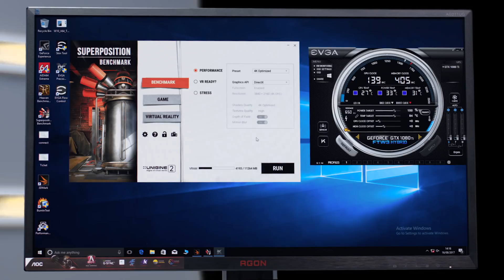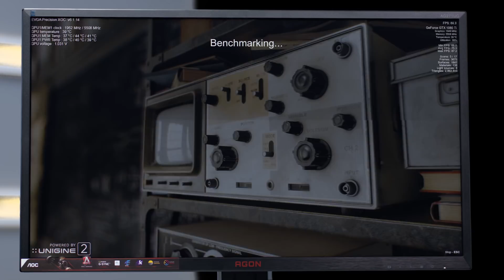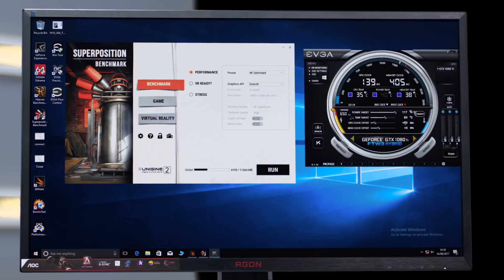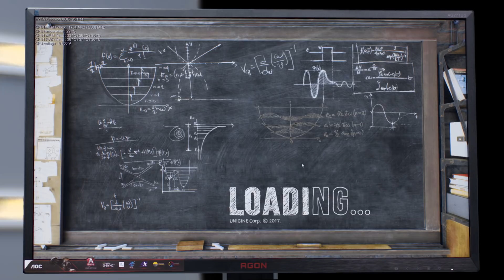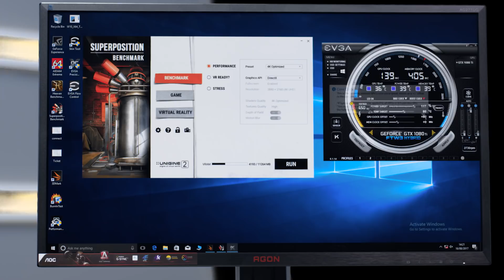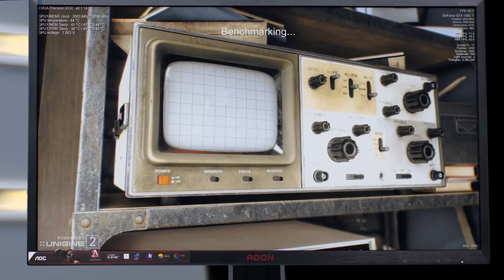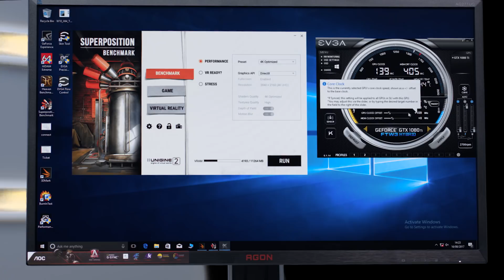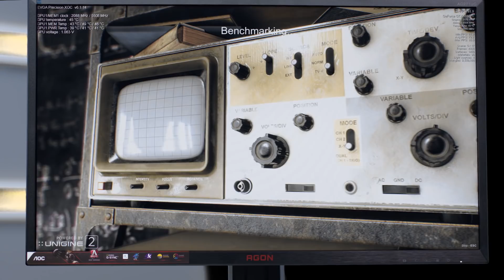Overclocking the EVGA GeForce GTX 1080 Ti FTW3 Hybrid with Precision XOC software - Tutorial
Jan Jonas from EVGA joins us at Scan HQ to demonstrate how easy it is to overclock your graphics card using the Precision XOC software.
We take the mighty GTX 1080Ti FTW3 Hybrid up to 2100Mhz until it freezes to show how safe it is to overclock using Precision XOC.